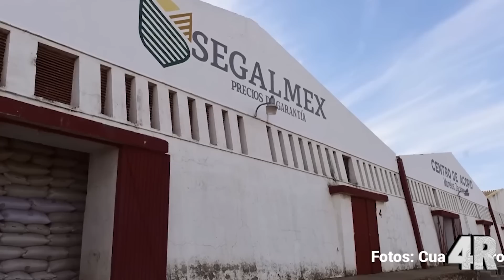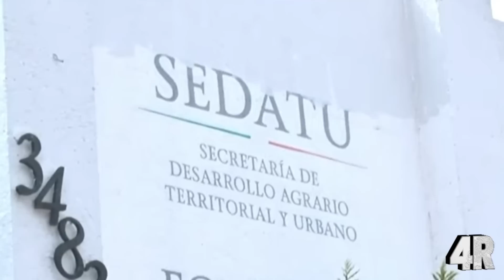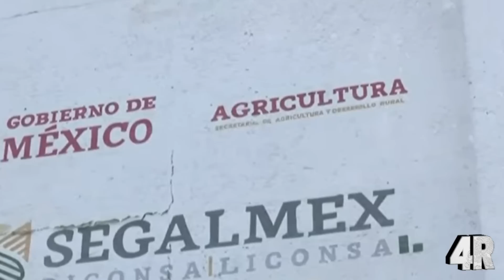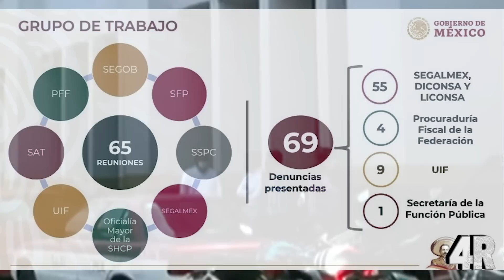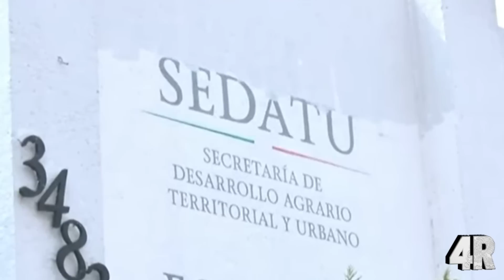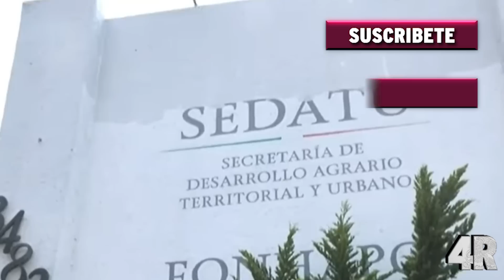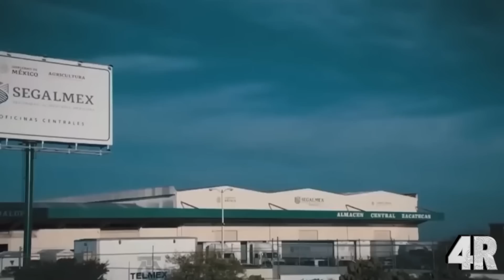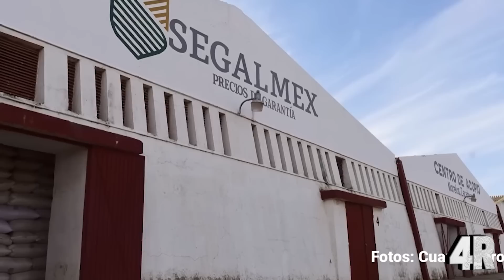¡¡NI UNA MÁS!! AMLO Destapa La Estafa MÁS GRANDE Del Sexenio - ¡RESUELVE TODO En Tiempo Récord!